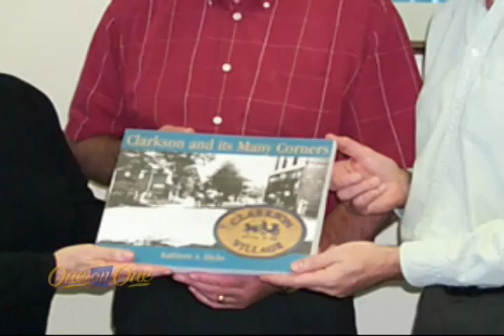One on One (2006) - Kathleen Hicks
Host Bina Pandya talks one on one with local Mississauga author, Kathleen Hicks.  Originally aired: September 28, 2006.